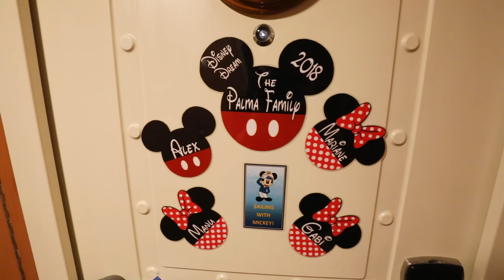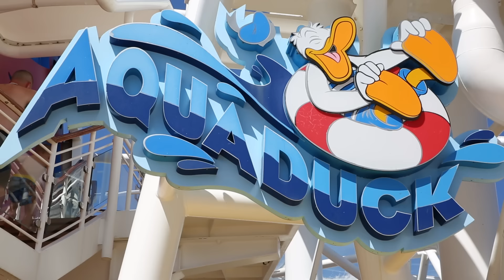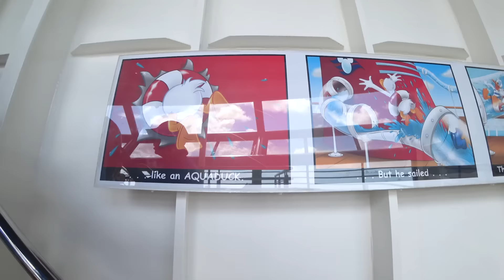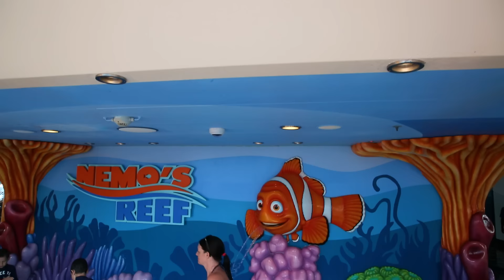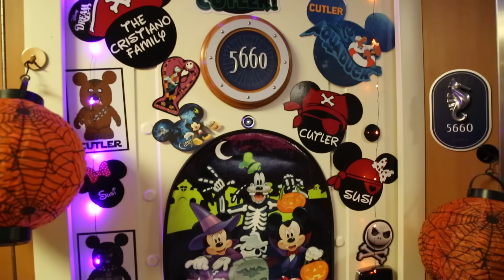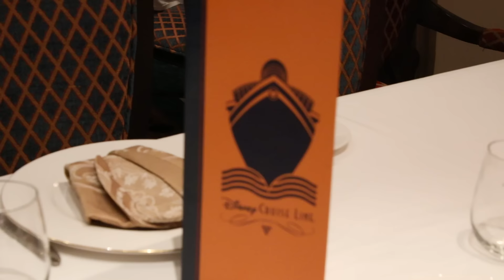내가 만약 디즈니 크루즈에 산다면? Disney Cruise Line - 지니